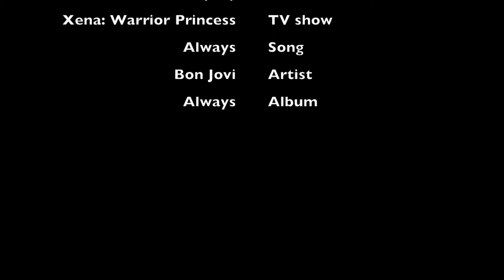Xena: Warrior Princess - Music Video to Always by Bon Jovi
I hope everyone enjoys the adorableness that is Xena and Gabrielle! :D

TV Show: Xena: Warrior Princess
Song: Always
Artist: Bon Jovi
Album: Always